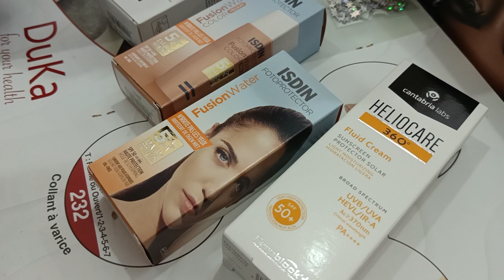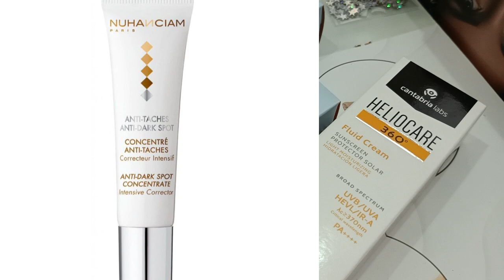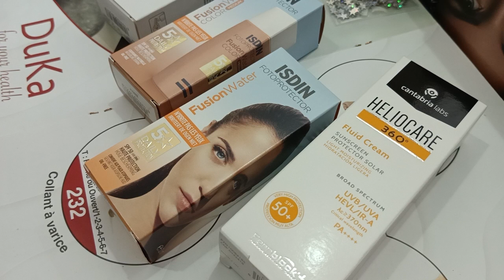أول منتوج صيفي لعلاج التصبغات الجلدية/ديما الجديد معايا🫣اربع مكونات في منتوج واحد لعلاج ناجح🔥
اختلال توازن الهرمونات: من الممكن أن يرافق اختلال الهرمونات فرط التصبغ، كما يحدث في كلف الحمل، وعند النساء اللاتي يخضعن للعلاج الهرموني كتناول موانع الحمل. التعرض الشديد للشمس: إن التعرض المطول والشديد لأشعة الشمس يساهم في تكوين بقع فرط التصبغ. التهاب الجلد: ترافق عملية شفاء الجلد بعد الالتهاب إنتاج كميات كبيرة من الميلانين التي تسبب ظهور بقع فرط التصبغ. وكلما كان الالتهاب أشد، كان فرط التصبغ داكنًا أكثر وأكبر حجمًا. تفاعلات دوائية: إن بعض الأدوية مثل مضادات الاكتئاب ثلاثية الحلقات ومضادات الملاريا، قد تسبب ظهور فرط التصبغ التي تتحول إلى اللون الرمادي. ومن الممكن أن تسبب بعض الكريمات الموضعية ظهور بقع فرط التصبغ. حالات مرضية: قد تسبب بعض الأمراض ظهور بقع فرط التصبغ، ومن هذه الأمراض نذكر: مرض أديسون: إن مرض أديسون الذي يتمثل بخلل في وظيفة الغدة الكظرية، قد يسبب في إنتاج كميات أكبر من الميلانين. داء ترسب الأصبغة الدموية: يسبب داء ترسب الأصبغة الدموية ارتفاع تركيز الحديد في الدم، وظهور البشرة بلون داكن أكثر